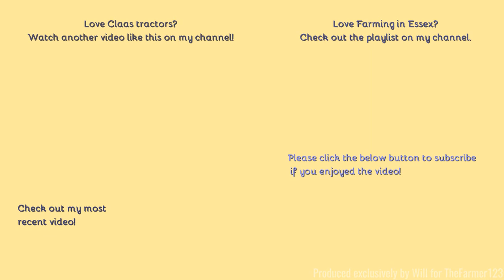Farming in Essex - Collecting bales with Claas Arion 640 & 8 bale stacker. [21]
Hello,
Something a bit different here, can't say I have seen a collector like this before stacking bales on their sides and one on the front for good measure, can't say I blame them though as look at the size of that field!
- Filmed on Panasonic AG-AC8EJ - Unboxing:
Comment Rules (Last Update: 12th June 2017):
1. Do not swear or be rude in the comments. Any comments that contain this will be removed by me. Equally if I decide there is an aggressive comment towards me or someone else, that will also be removed.
2. Use correct grammar and try to use correct spelling. I want the comments section to be presentable. If there is deliberate misuse of grammar and spelling I will not reply to the comment, More on this below.
3. Try not reply to everyone with their comments in each video, as I will do that but if you can help someone and I do not get there first than please do.
4. I am up for constructive criticism so if you have any for any video than please do leave it in the comments section and let me know and I will do my best to resolve this.
5 - NEW: NO fake comments, and by this I mean bots spamming me. I have had this in the past and it's not fun getting excited that you have a new viewer when it's actually just a bot. Any comments that contain this will be removed by me & flagged to YouTube for spam.
6 - No previous comments, and by this I mean copied & pasted comments that have been previously posted before and I have replied (If I have not replied at the time of post then fair enough, I will reply on the latest). There is no need for the same one comment, but on two videos to be posted twice. Not only does it waste my time answering it again but it waists yours too!
7 - No links to be posted in my comments due to safety reasons. If you want to show me a channel use that one if its yours or quote the name, not the link! Any comments that contain this will be removed by me.